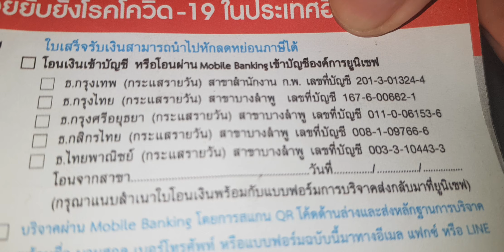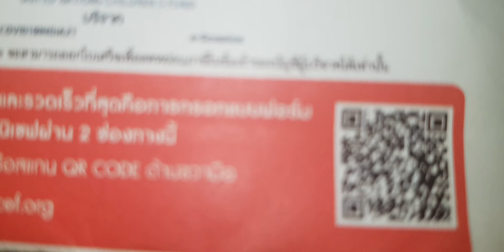toyota crown kids review